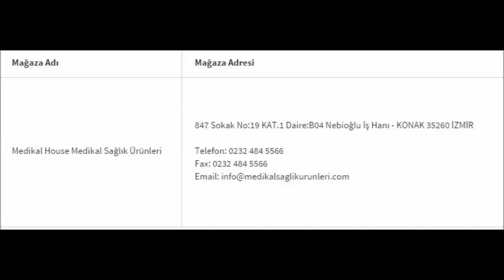Yükseklik Ayarlı Dövme Koltukları-Sedyeleri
Profesyonel tattoo stüdyoları için dövme koltukları imalatçısı olarak ürettiğimiz profesyonel dövmeci koltuğu modelimiz satışa sunulmuştur. Siz değerli Tattoo Artistlerin yorumları baz alınarak imal edilen profesyonel tattoo koltuğu modeli pedallı sistemi sayesinde yükseklik ayarı yapılabilen yüksek dansite süngeri olan ve istenilen renk seçeneği ile satışa sunulmaktadır.
Yükseklik ayarı pedal sayesinde kolayca yapılabilen profesyonel dövmeci koltuğu minimum 57 cm maksimum 68 cm olarak isteğinize bağlı olarak ayarlanabilmektedir.Manuel olarak ayarlanabilen sırt kısmına sahiptir. Bu sayede sırt platformunu istediğiniz derecede yatırabilir veya dik pozisyona getirebilirsiniz.Manuel olarak ayrı ayrı ayarlanabilen ayak kısmına sahiptir. Oturan kişinin ister bir ayağını isterseniz her iki ayağını kaldırarak düz pozisyona getirebilir veya dereceli olarak indirebilirsiniz.Çökme yapmayan kaliteli sünger üzerine temizlenebilir ve anti bakteriyel vinlex deri döşemeye sahip bir dövme koltuğu modelidir.Her iki yanda bulunan kol dayama aparatı sayesinde kişinin ister sağ kolundan isterseniz sol kolundan dövme işlemini gerçekleştirebilirsiniz.Her iki yanda bulunan kol dayama aparatlarını manuel olarak aşağı veya yukarı hareket ettirebilir bu sayede dövme yaprıracak kişinin doğru pozisyonda dövme yaptırmasını sağlayabilirsiniz.Dövme koltuğu sırt kısmının yatması ve ayak kısmının kalkması ile 180 derecede 178 cm sedye pozisyonuna gelebilmesi sebebi ile kişilerin yatarak dövme yaptırmasına da olanak sağlamaktadır.Sırta yapılacak dövme için dövme yaptıran kişinin koltukta ters oturabilmesi sağlanmıştır.Kendi ekseni etrafında 360 derece dönebilir.İsteğe göre renk değişikliği yapılabilmekte ve 2 si frenli 4 adet teker opsiyonel olarak beyaz tattoo koltuğuna dahil edilebilmektedir.
Dövme Koltuğu modelleri hakkında tüm sorularınızı ve nolu çağrı merkezimizden 7/24 bize ulaşabilirsiniz. Müşteri temsilcilerimiz sizi en uygun ürünler ve çözümler hakkında bilgilendireceklerdir.